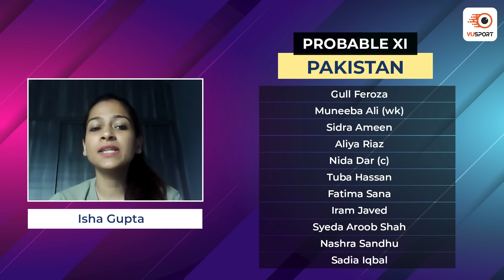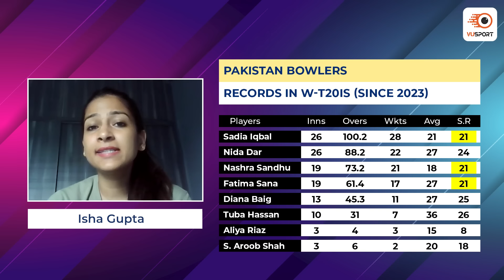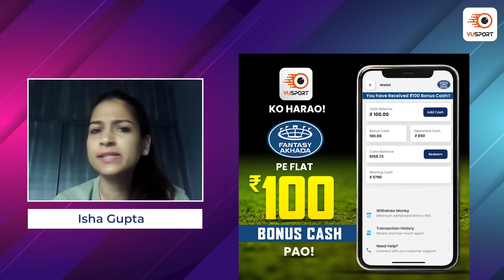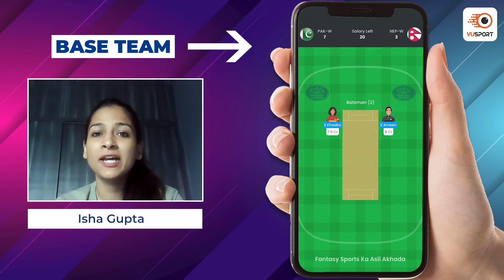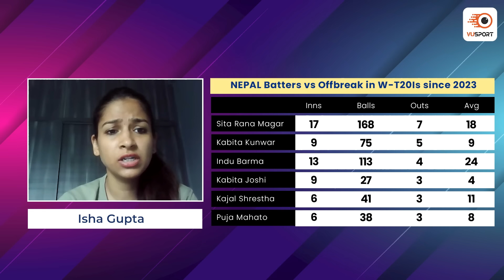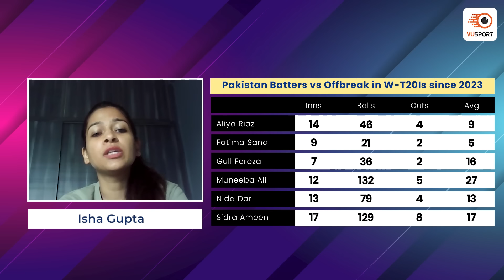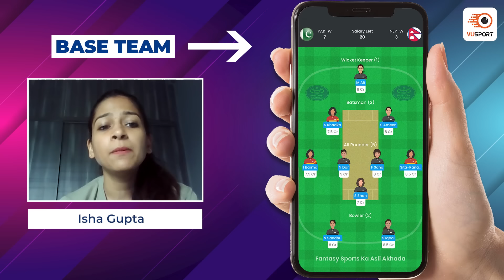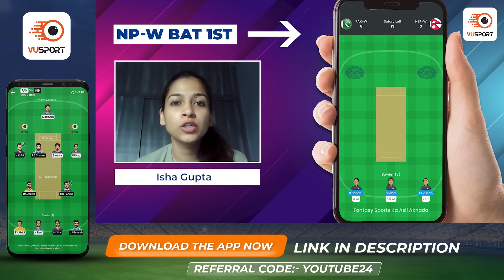PK-W vs NP-W Dream11 Prediction | PK-W vs NP-W Match Prediction | Women's Asia Cup T20I 2024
PK-W vs NP-W Dream11 Prediction Today | PK-W vs NP-W Dream11 Team | PK-W vs NP-W Fantasy Team | Women's Asia Cup T20I 2024

Get the ultimate cricket experience with the VUSport app! Stay up-to-date with live match updates, accurate predictions, and in-depth analysis. Customize your notifications and never miss a match again. Take your cricket fandom to the next level!

Our team of expert sports analysts has put together the latest stats and analysis to help you make the best decision for your fantasy sports lineup. From the latest player updates to game analysis & team preview, this video has got you covered. Stay ahead of the competition and join the excitement with this must-watch video. Don't miss out on the chance to win big in the PK-W vs NP-W match.

Timeline:
0:00 - PK-W vs NP-W Fantasy Prediction
1:11 - PK-W vs NP-W Squad & Venue
5:40 - PK-W vs NP-W Base Team
11:41 - PK-W vs NP-W If PK-W Bat 1st
12:29 - PK-W vs NP-W If NP-W Bat 1st
13:38- PK-W vs NP-W Captaincy Picks

pk-w vs np-w match dream11 team today
pk-w vs np-w live match today
pk-w vs np-w
pk-w vs np-w dream11 prediction today
best dream11 prediction
dream11 today
dream11 tips
dream11 tricks
dream11 winner
fantasy team
fantasy sports
dream11 today team
dream11 app
dream11 hacked
dream11 withdrawal
dream11 winners
dream11 backup
cricket live
cricket highlights
cricket match
cricket shorts
cricket prediction
cricket news
pk-w vs np-w
Women's Asia Cup T20I 2024